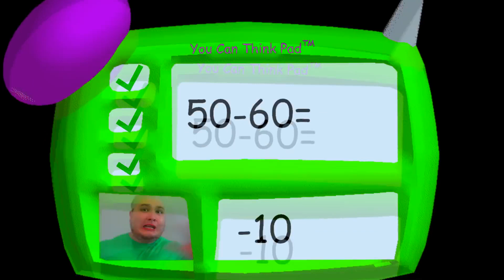Baldi's basics في الحياة الحقيقية | مواقف طريفة ومألوفة | Watch me قصص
Baldi's basics في الحياة الحقيقية! ماذا يحدث إذا كان بالدي أستاذك في الحياة الواقعية؟. في الحياة الحقيقية!